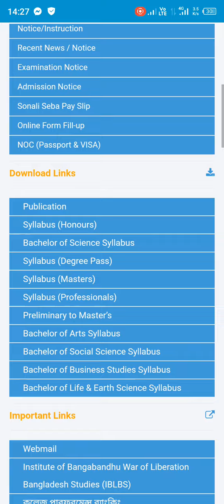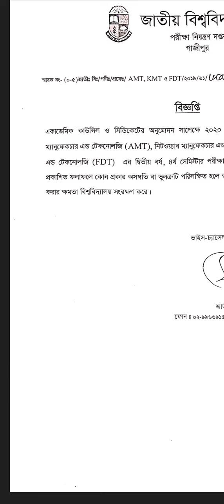national University result publish 2023 | exam result 2023 | nu exam result 2023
Honours 3rd Year / অনার্স ৩য় বর্ষ